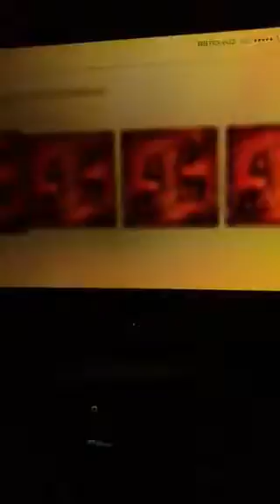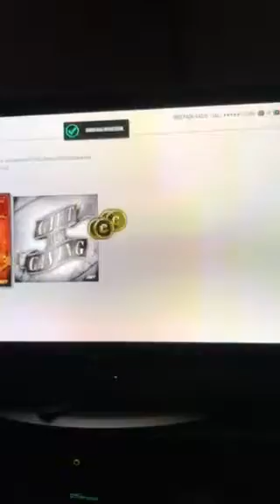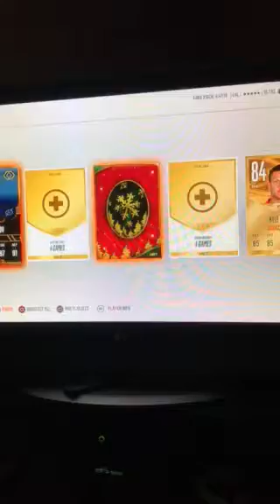Crazy pulls live reaction ( not at my house couldn’t record on the ps4 )